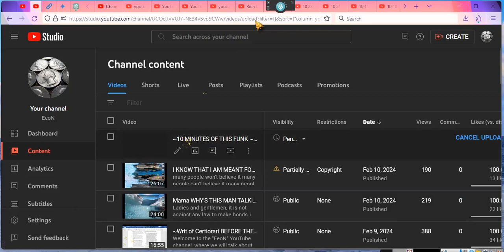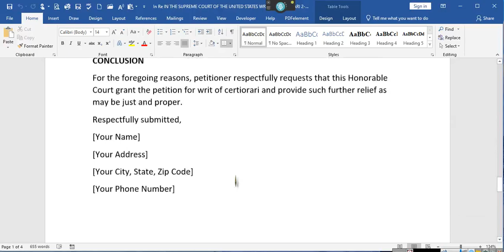~Why I do what I Do~EeoN 2024 02 10